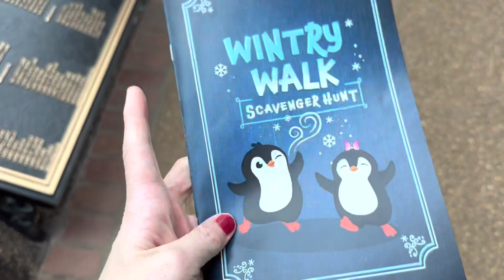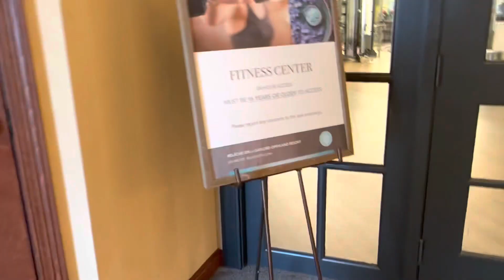Gaylord Opryland Nashville Winterfest 2023 activities and things to do and see